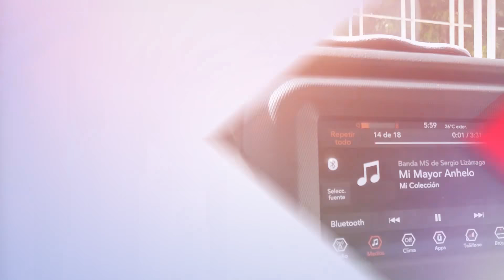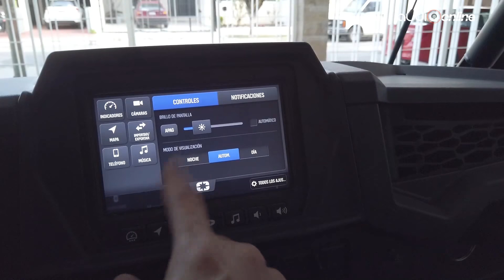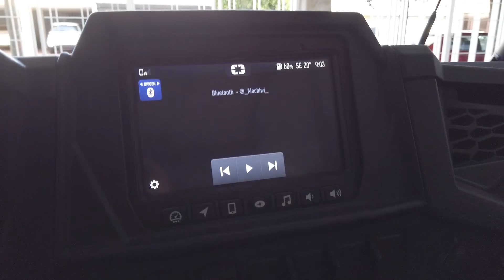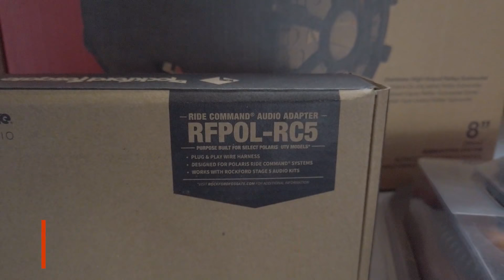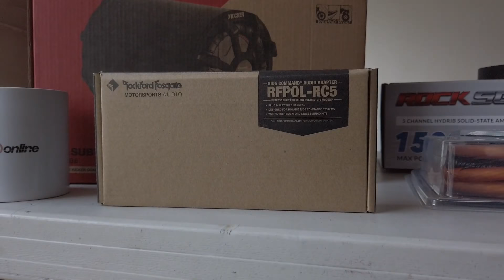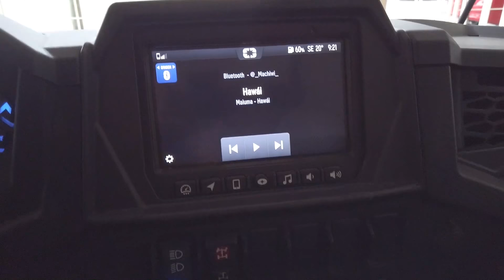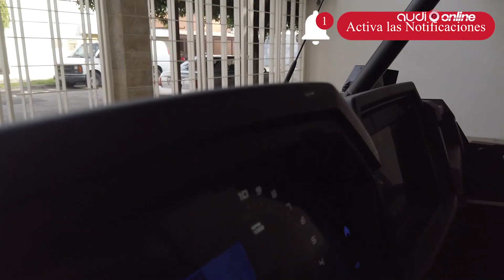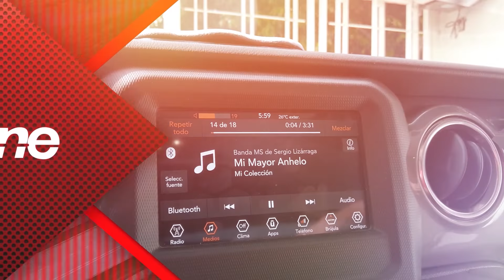Mejoramos el sonido de agencia de un RZR 2021 "Pantalla Ride Command" | AudioOnline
Bienvenido y bienvenida a un nuevo video del canal.
Segundo día de video en sábado

El día de hoy te traemos un review completo del sonido que le pusimos al RZR Polaris 2021 y mejoramos el que trae de Agencia.

De igual forma te recordamos SIEMPRE CONSULTAR TU MANUAL DE INSTALACIÓN antes de hacer cualquier tipo de compra, modificación o instalación en tu sistema de audio. Si no estas seguro de poder realizarlo tu solo, te recomendamos consultar con uno de nuestros asesores para que te recomiende equipos que se adecuen a tus necesidades y en caso de instalación, asistir a un instalador certificado.

✅ Visita nuestro catálogo de sonido marino para yates y ATV's